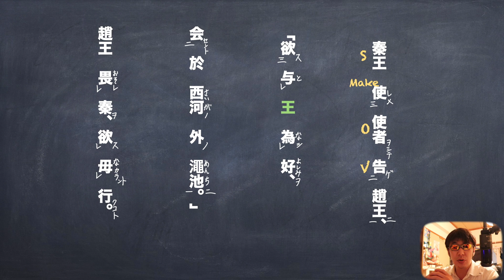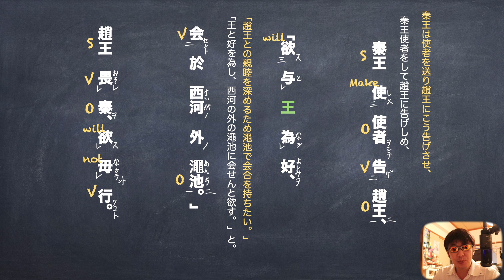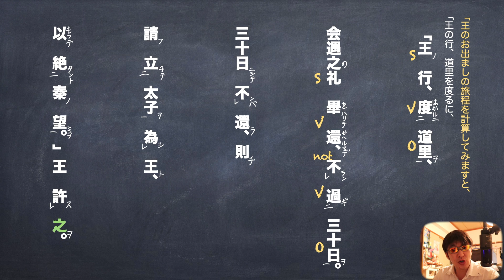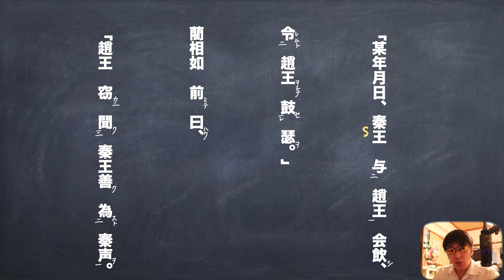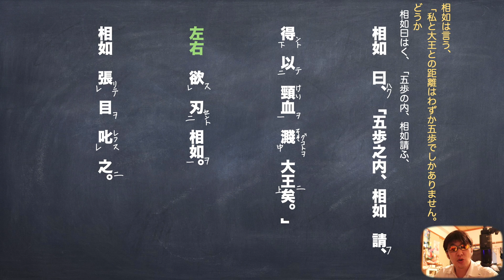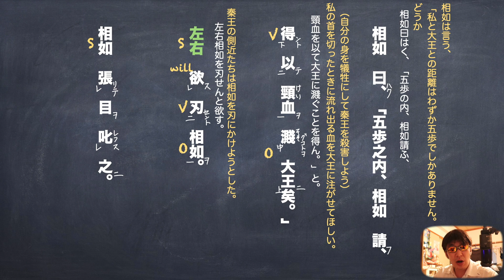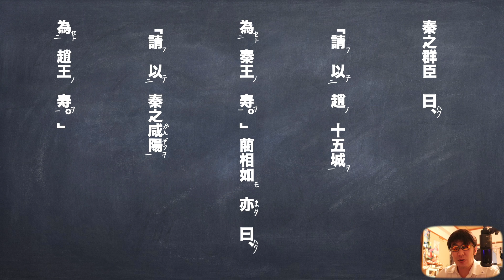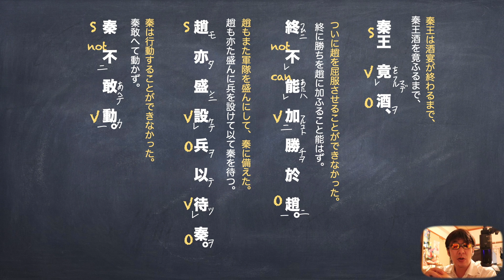定期テスト対策「澠池の会」書き下し現代語訳予想問題わかりやすい解説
刎頸の交わりに続いて行くシーンですね。
相如が、出世していくきっかけを作った場面です。

使用機材
マイク
audio-technica AT2020＋USB

カメラ
Canon EOS 80D

パソコン
アップル　MacBook Pro 15インチ